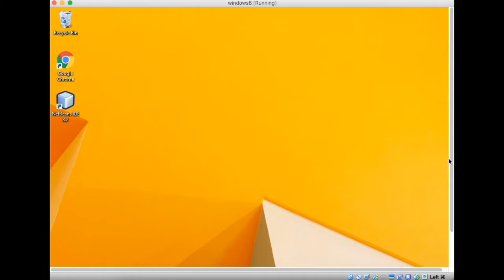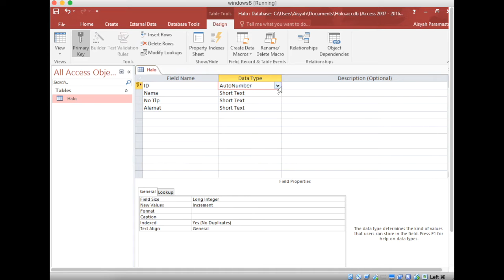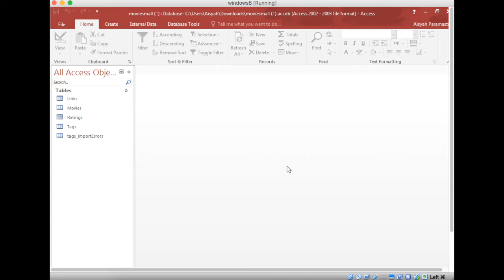BELAJARD ACCESS DATABASE BERSMA ARA & VIDY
MAHASISWA CERDAS SOLEHA DAN  PINTAR NIH TAPI SAYANG MEREKA MASIH JOMBLO LHO,, TAPI GAK TAU KALO SEKARANG MAH MUNGKIN MASIH JOMBLO DEH,